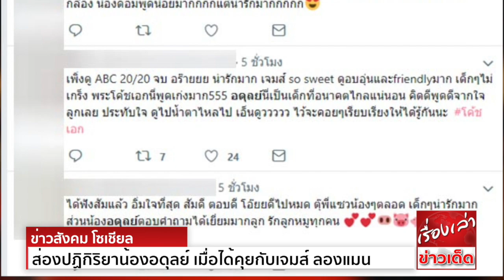ส่องปฏิกิริยาน้องอดุลย์ เมื่อได้คุยกับเจมส์ ลองแมน ชาวเน็ตชมอนาคตไกลแน่นอน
สมแล้วที่เป็นน้องอดุลย์ ส่องปฏิกิริยาน้อง เมื่อได้คุยกับเจมส์ ลองแมน นักข่าวต่างประเทศ ชาวเน็ตชมอนาคตไกลแน่นอน

หลังจากช่วงค่ำวันที่ 23 สิงหาคม ซึ่งตรงกับช่วงเช้าของสหรัฐอเมริกา รายการ Good Morning America ของสำนักข่าว abc news ได้เผยคลิปการสัมภาษณ์พิเศษของสมาชิกทีมหมูป่า 13 คน
ที่วัดพระธาตุดอยเวา จ.เชียงราย โดยมี "เจมส์ ลองแมน" ผู้สื่อข่าวของ abc news เป็นผู้ดำเนินรายการ  จากการสัมภาษณ์ครั้งนี้ สมาชิกทีมหมูป่าได้เล่าถึงประสบการณ์การติดถ้ำหลวง บทเรียนที่ได้รับ
ความรู้สึกหลังพบหน้าผู้ปกครองที่โรงพยาบาล รวมถึงชีวิตปัจจุบันที่มีคนรู้จักมากขึ้น และยอดการติดตามในอินสตราแกรมเพิ่มขึ้น  อย่างไรก็ตาม ในช่วงหนึ่งของคลิป เผยให้เห็นท่าทางของ"น้องอดุลย์"หนึ่งในสมาชิกทีมหมูป่า

ขอขอบคุณข้อมูลดีๆจาก : onbnews.com